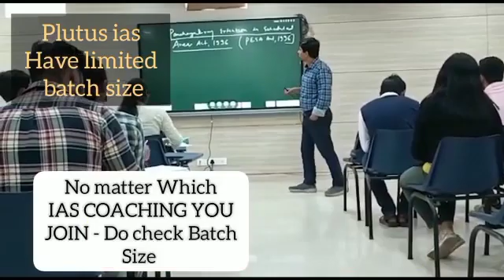Top IAS Preparation Coaching in Ajavas, Gujarat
Best IAS Preparation Coaching in Ajavas, Gujarat.
Which is the best IAS Preparation Coaching in Ajavas, Gujarat ?
Best 5 IAS Preparation Coaching in Ajavas, Gujarat